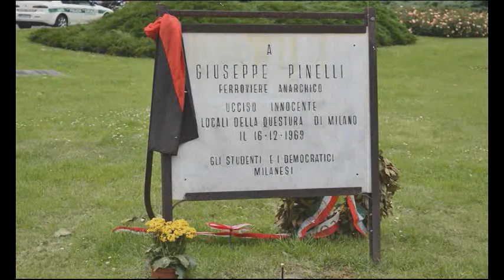Death of an Anarchist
The controversial death in police custody of Italian anarchist, Giuseppe Pinelli, widely believed to have been murdered while in Police custody for a crime he didn't commit.

This radio program details his life and death, with interviews of his family and a visit to the site of his death.